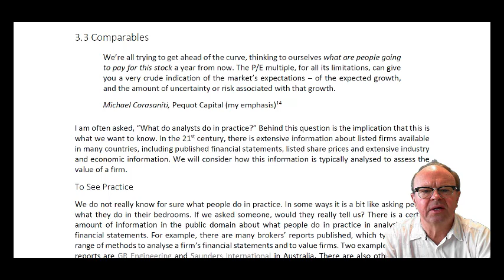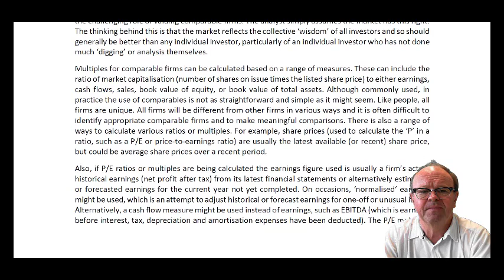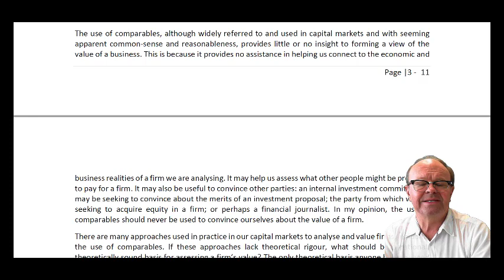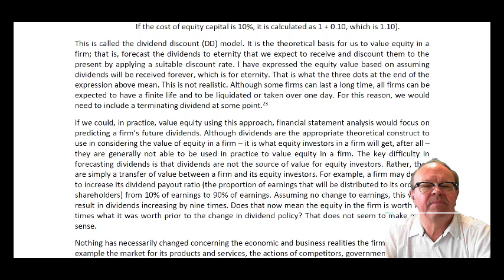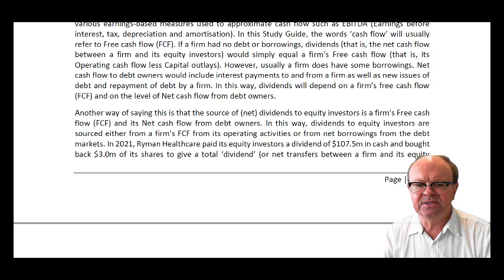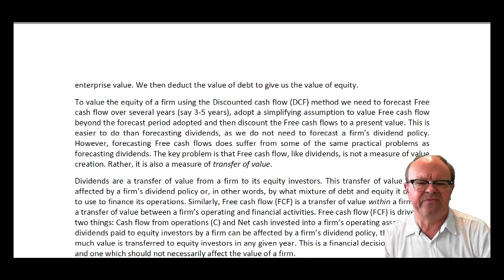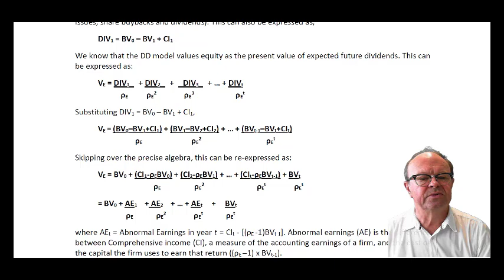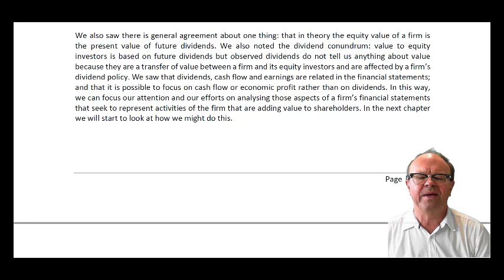ACCT13017 SG Audiobook 2023 Chap 3 Sect 3.3 & 3.4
In this Audiobook you can listen to ACCT13017 Study Guide Chap 3, Sections 3.3 and 3.4.